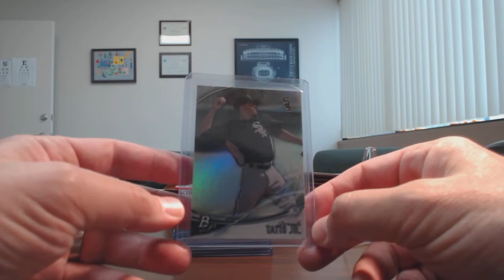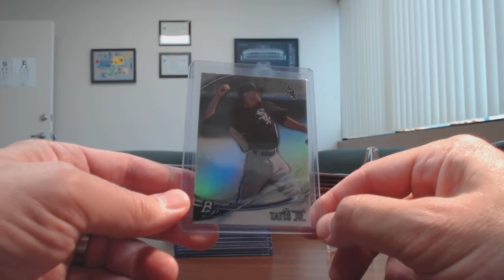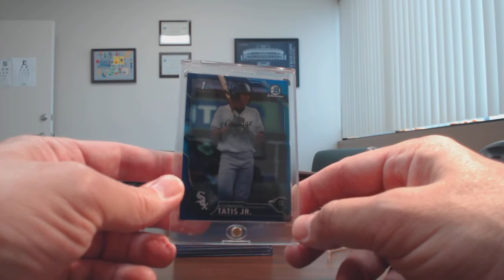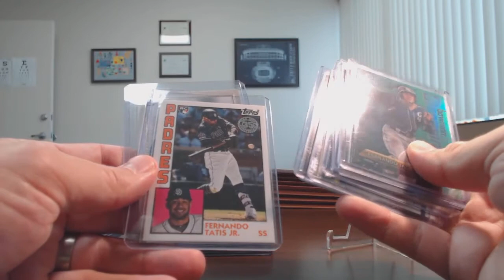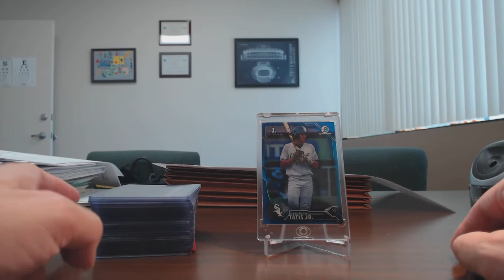Tatis Jr, Fact or Fiction?